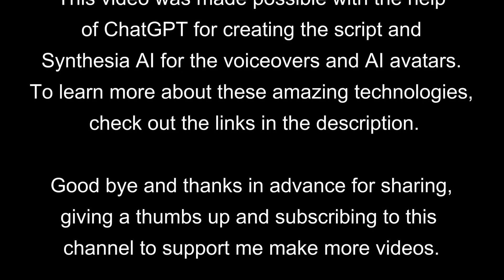ChatGPT powered Tech Talk on fast rise of science and technology, created with Synthesia AI Avatars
I used ChatGPT and other ai technology tools to create a technology fanatic character and a naturalist discuss the impact of fast rising technology and the benefits and risks of tech from hunting tools, fire, agriculture to industrialization, space exploration, colonizing mars with Elon Musk, escaping a hit by an asteroid and more.  Watch as Max and Sierra passionately argue their positions, each with compelling arguments and counterpoints filled with wit, humor and clever insights.

Is technology a force for good, or does it pose a threat to our way of life? Find out in this thought-provoking exchange.